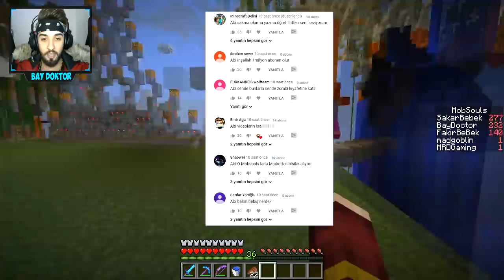SAKAR BEBEK EKMEK FIRINI AÇTI !! 😱 - Minecraft